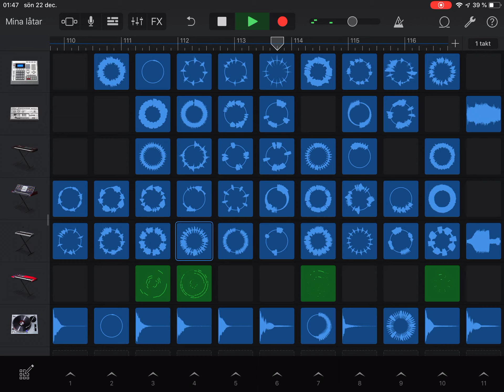XoreaZ - Time Shaper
Another Dubstep Style Ish Song